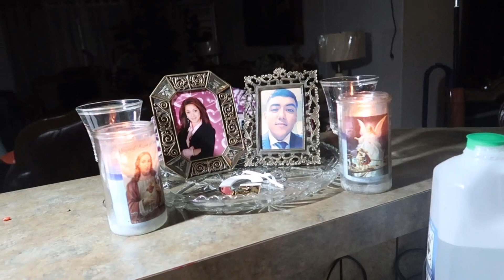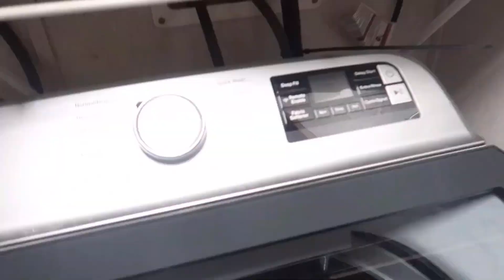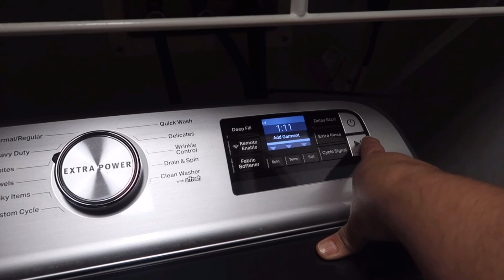Como me la pase sin mi marido en Casa 🏠// Son mis Vlogs